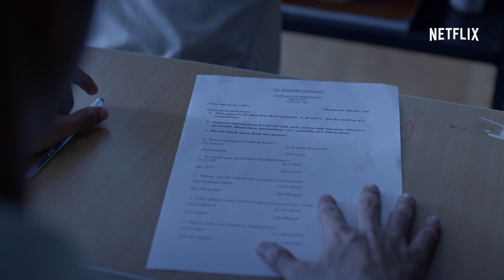If Netflix Characters Were In Your School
College is basically like Black Mirror's Bandersnatch except your parents choose your stream